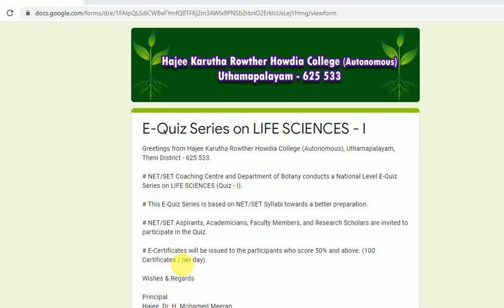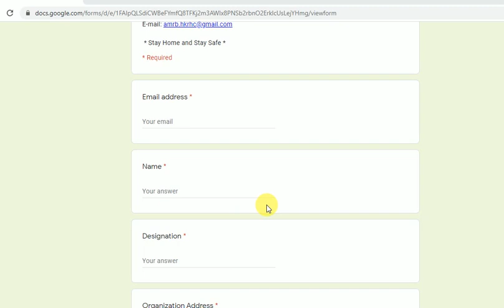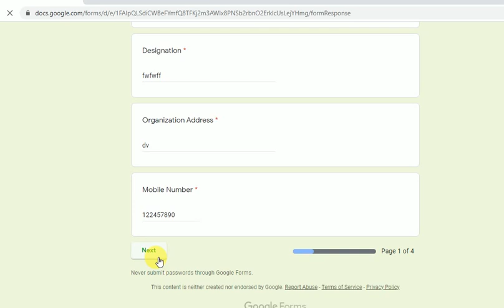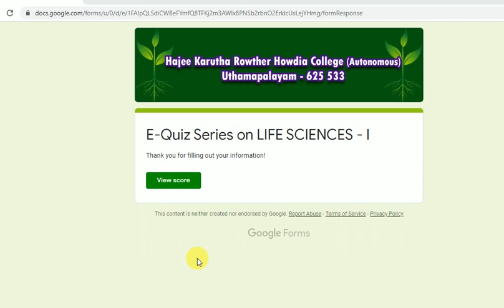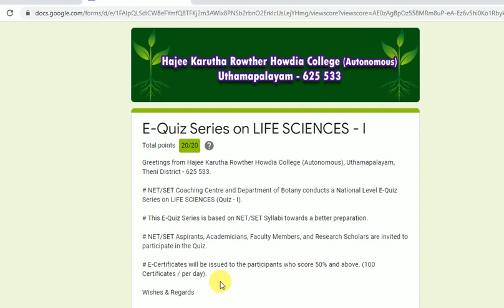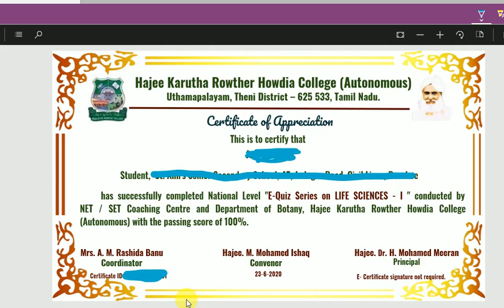Don't Miss it/E-Quiz on Life sciences/Certificates/Botany/NET/SET Preparation/E-Leaning/Hurry up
Botany,E-Quiz ,learning ,Life sciences,certificate,2020 ,Competiton
,Fun,Explore,E-learning,Learning-never-stops,NET,SET_Preparation
For solutions of Bricks math, Coco and Cleo game visit
Coca and Cleo game ,Brics math, Dargonlearn,Biggest_Mistake